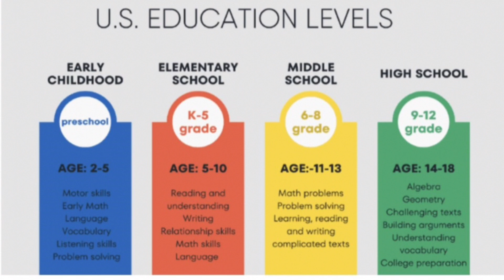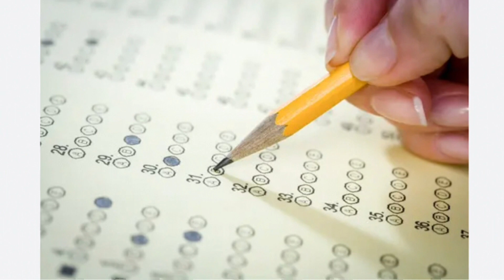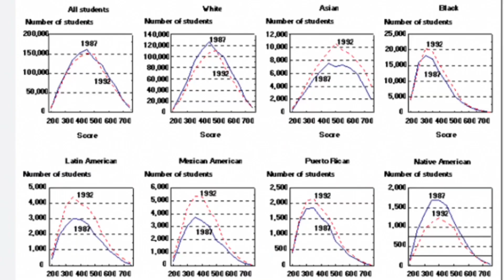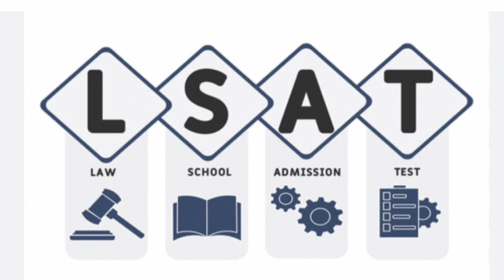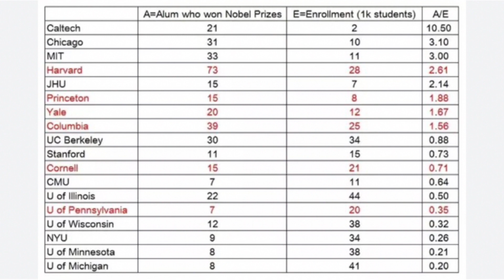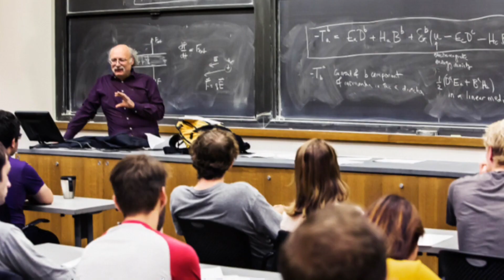U.S. Education System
In America, the fundamental education focuses on interest training and free development, rather than jus for passing exams or elimination, it is often under doubt and criticism; yet American higher education encourages competition and ability enhancement, takes leading position in science and research, to which everyone agrees and can learn something from it.